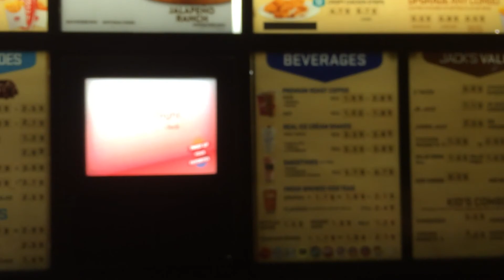Me ordering the Jack in the Box Hella-Peño Burger Munchie Meal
This really did happen to me when ordering the Jack in the Box Hella-Peño Burger Munchie Meal